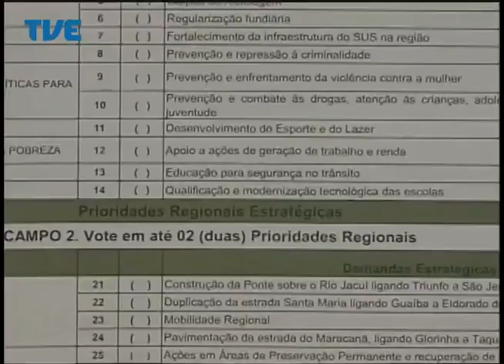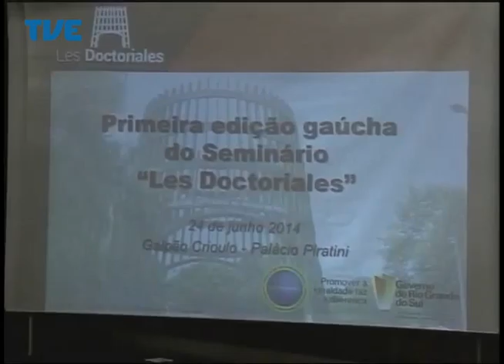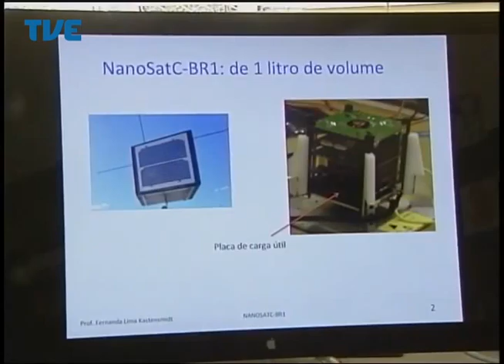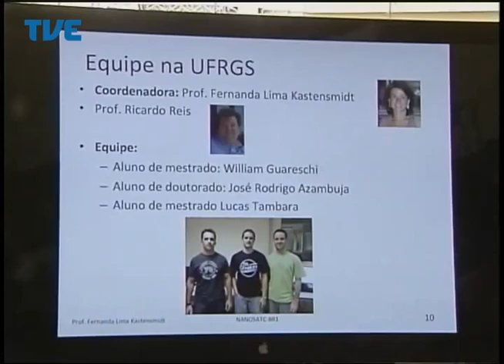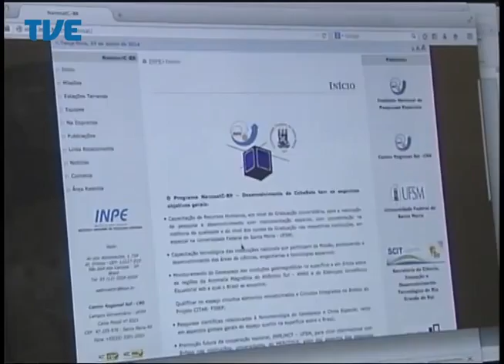Jornal da TVE - Segunda Edição - 24/06/14 Bloco 2